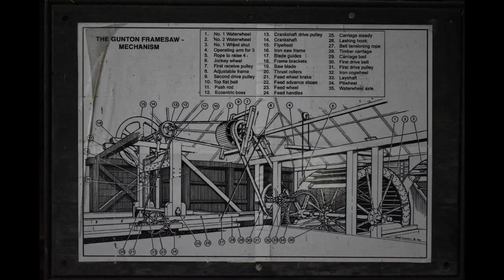Gunton Park Sawmill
Gunton Park Sawmill was built in the early 1820s for Edward Harbord, the 3rd Lord Suffield. He acquired the Gunton Park estate after the death of his brother, William Harbord, in 1821. The mill was powered by water from an artificial lake called Sawmill Pond. Initially the mill was constructed to provide timber for use on the estate.

The sawmill is powered by two breastshot waterwheels (where water enters the wheel from the 10 or 2 o’clock position). Each one measures 12 feet in diameter and 5 feet wide. One wheel powered a frame saw and the other a circular saw as well as other machinery.

Gunton Park Sawmill is managed by Norfolk Windmills Trust and is run by a dedicated group of volunteers. It is open to the general public on special events days. For more information about open days and how you can get involved at the mill, see their

Filmed on Sun 26 Feb 2023 by Dr Andrew Tullett.